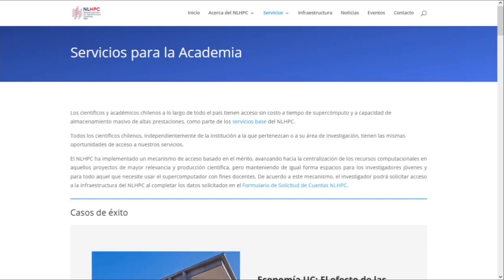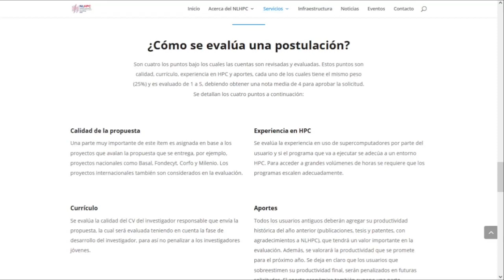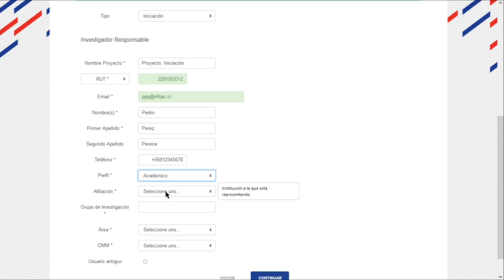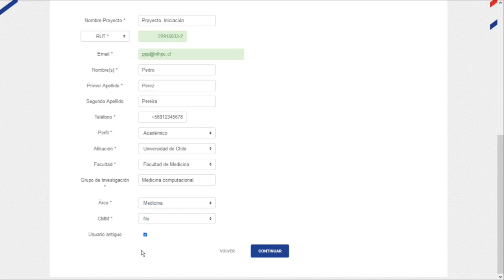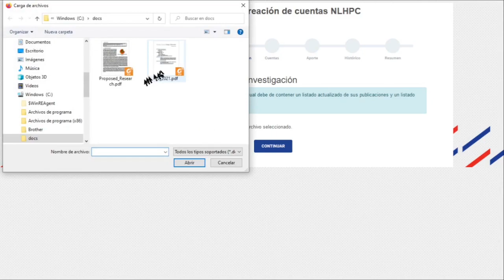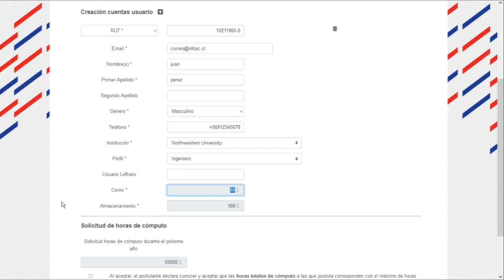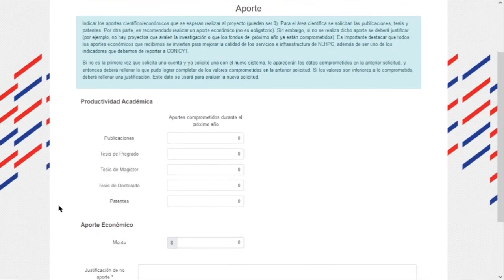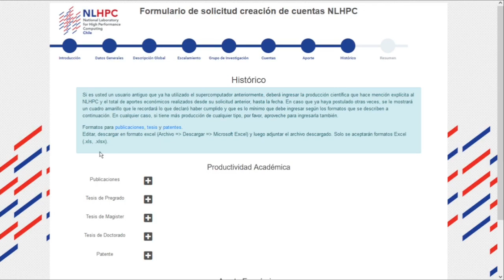Tutorial: ¿Cómo crear una solicitud de cuentas de Iniciación?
Portal con información sobre los tipos de cuentas

Portal de solicitud de cuentas